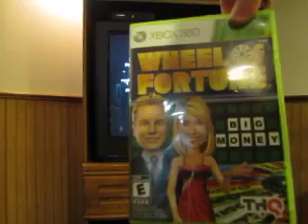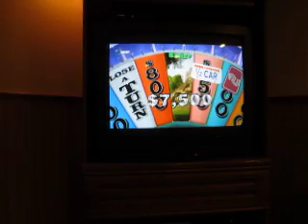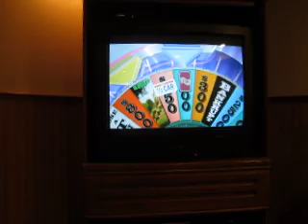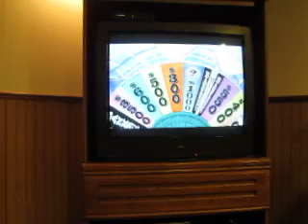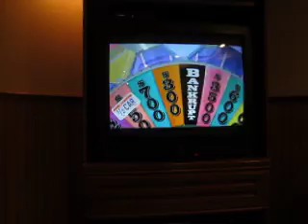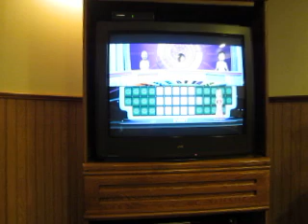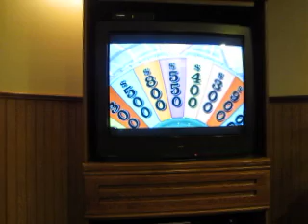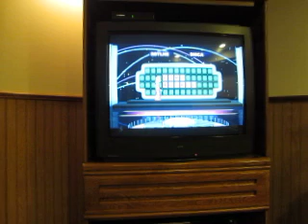Wheel Of Fortune Xbox 360 Run: Game 1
All right folks, it's time for a new Wheel Of Fortune game here on my channel. And this Wheel game is for the 360 console. I do have a run of over 100 games going for the Wii version of this game, but now I'll be playing the Xbox 360 version for the first time. Will I be able to start a run for the 360 version of Wheel?

NOTE: The comment section will be open for this video so that you can give your opinions on the 360 version of the game.